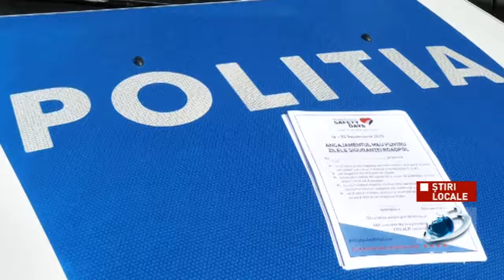17 septembrie - Ziua fără decese în accidente rutiere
Până pe data de 22 septembrie a.c., polițiștii rutieri din cadrul Inspectoratului de Poliție Județean Călărași vor acționa în cadrul Proiectului Roadpol Safty Days.